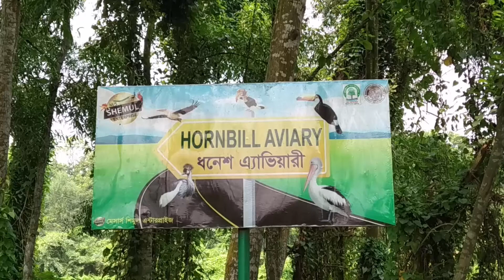► “Bangabandhu Sheikh Mujib Safari Park” | Hornbill Aviary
Bangabandhu Shekh Mujib Safari Park, located in Sreepur Upazila of Gazipur district, Bangladesh. 4909 acres of forest land is known as a safe habitat for small species of different species. The safari park has been established in conjunction with the South Asian model, especially Safari World of Thailand.
Tourists will be able to observe the wild animals flying in the natural environment while in the freezing nature of wildlife. Hornbill Aviary under the Safari Kingdom ticket worth BDT 50 per person for five zone.